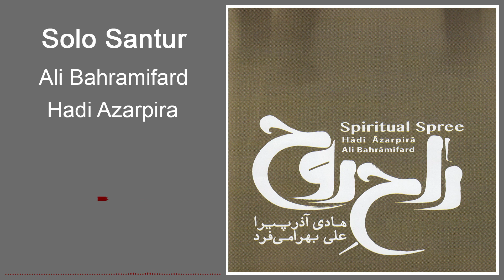Ali Bahramifard - Solo Santur | علی بهرامی فرد - تکنوازی سنتور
Naghmeh Saz Avaz .